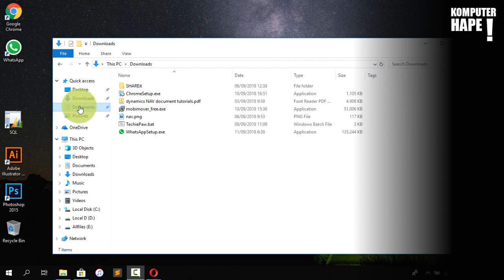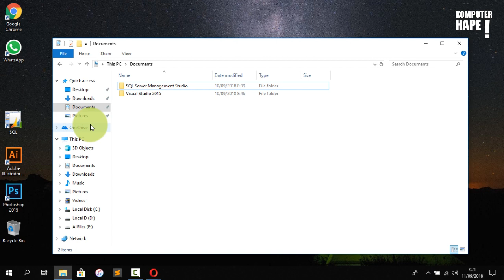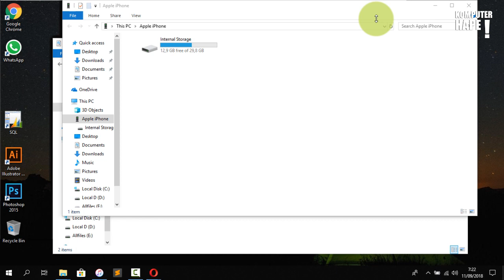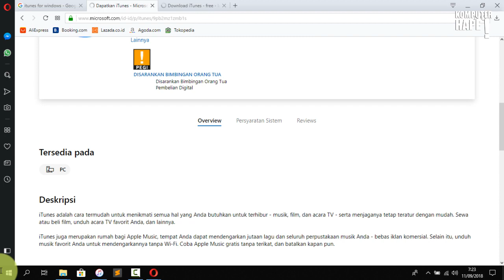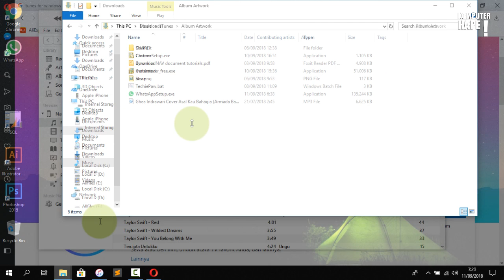Cara Gunain iTunes di Windows 10 Untuk iPhone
Dalam video kali ini kita akan sharing tentang cara menggunakan iTunes di windows 10, mulai dari cara instalasinya dan juga dari settingan di iPhonenya agar bisa terdeteksi di iTunes, baru nanti setelah itu kita bisa menambahkan musik ataupun tone disana dengan mudah. Nah tertarik dan pengen tau caranya?  Untuk lebih detail mending langsung tonton aja videonya ya sobat sampai selesai. :-D